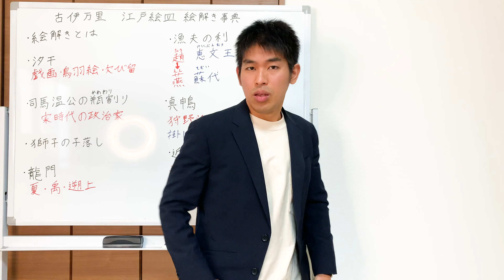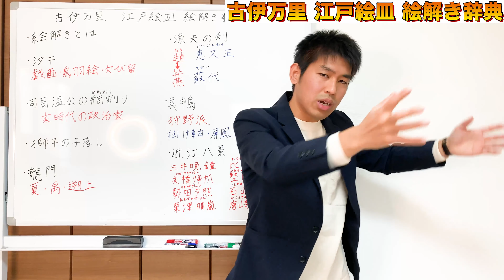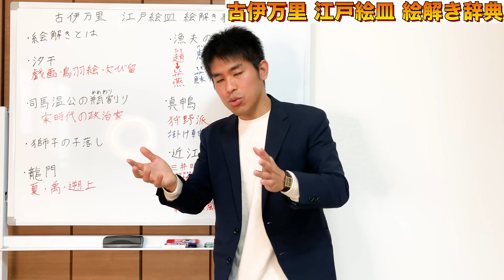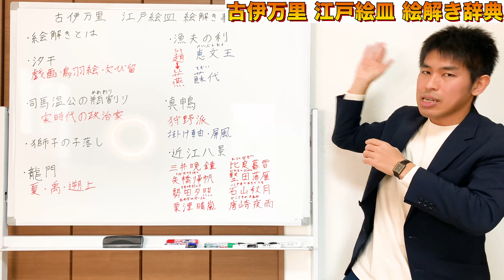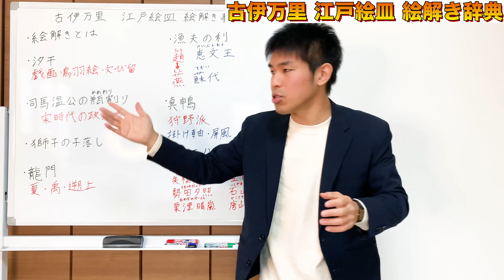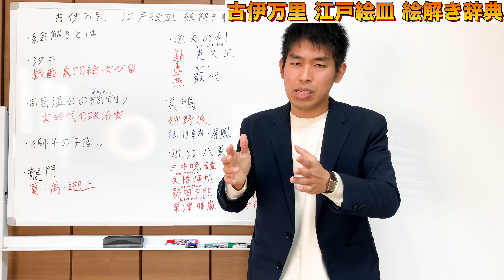この絵にこんな意味が含まれてたの！？江戸絵皿 絵解き辞典を解説！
0:00 オープニング
1:25 参考書籍　『江戸絵皿 絵解き辞典』紹介
3:38 絵解きって何？
5:15 古伊万里作品　汐干
8:00 古伊万里作品　司馬温公の瓶割り
9:05 古伊万里作品　獅子の子落とし
10:03 古伊万里作品　龍門
11:44 古伊万里作品　漁夫の利
14:07 古伊万里作品 真鴨
15:55 古伊万里作品　近江八景
19:15 まとめ

参考にさせて頂きました書籍はこちら
『江戸絵皿 絵解き辞典』

動画の中で出てきた関連動画

北澤美術館 アール・ヌーヴォー/アールデコガラス芸術 エミールガレが愛した日本とアールヌーボー

伊万里焼の歴史についてはこちら